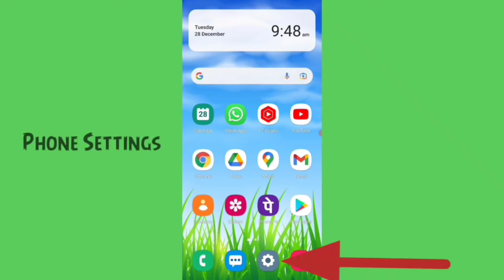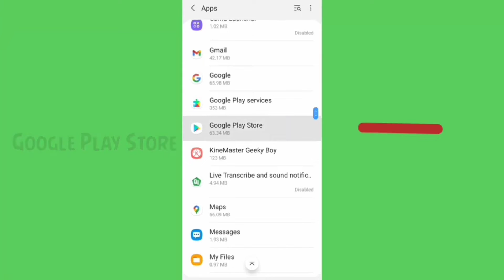Drum Pad App Not Install Download Problem Solve On Google Play Store & Ios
How to Drum Pad app not install and download or pending error all problem solved on google play store and iphone ios